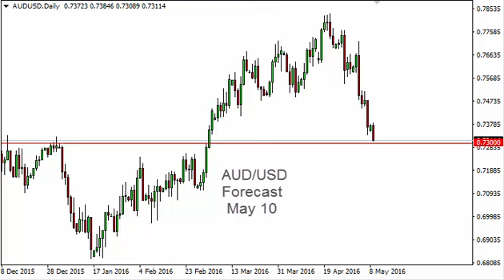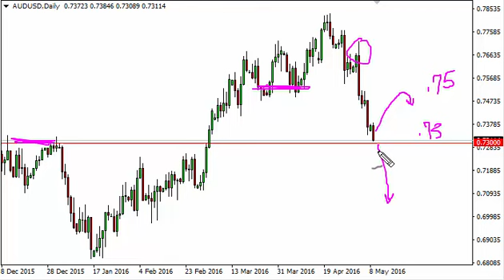AUD/USD Technical Analysis for May 10 2016 by FXEmpire.com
- May 10 2016 currency daily technical analysis for the AUD/USD pair. Forex Technical Analysis Forex Fundamental Analysis and Forex Brokers on FX Empire